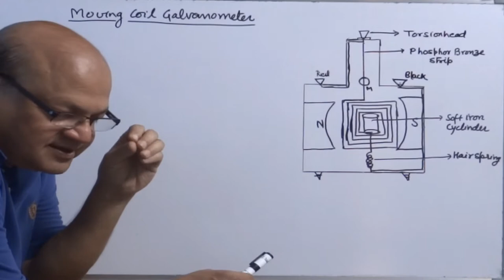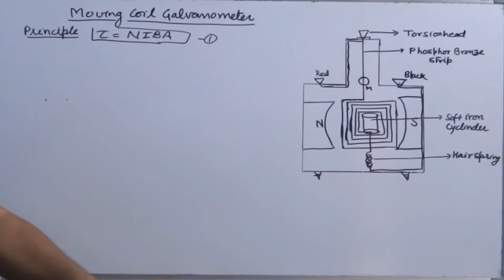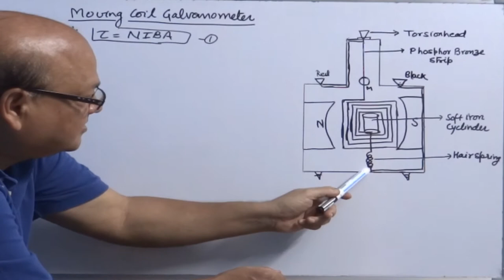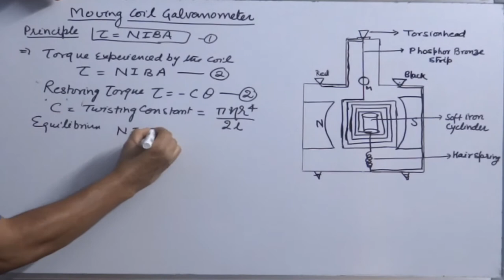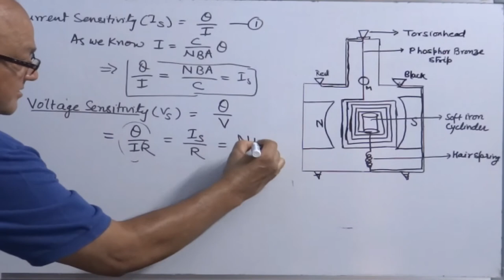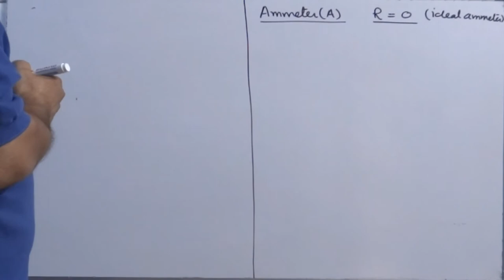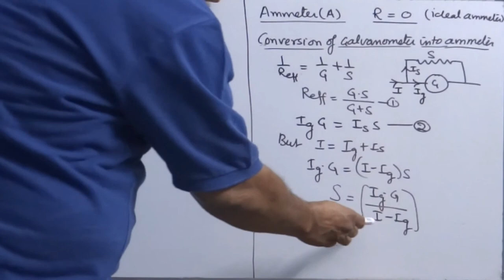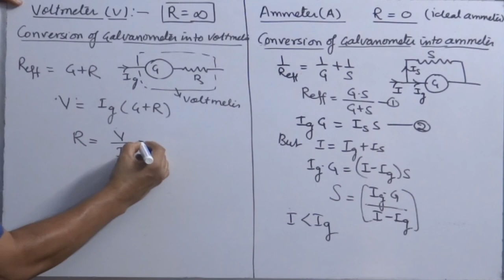10. Moving coil galvanometer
Brief: This video gives a detailed overview of principle, construction and working of galvanometer, current and voltage sensitivity, conversion of galvanometer into an ammeter and galvanometer into voltmeter and expressions related with it.